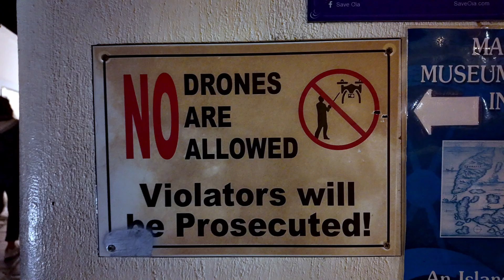Greece 2024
Athens, Mykonos, Santorini